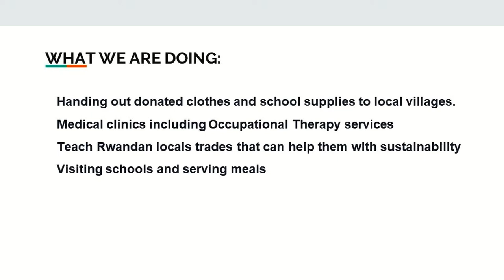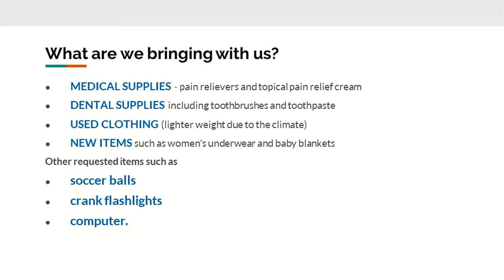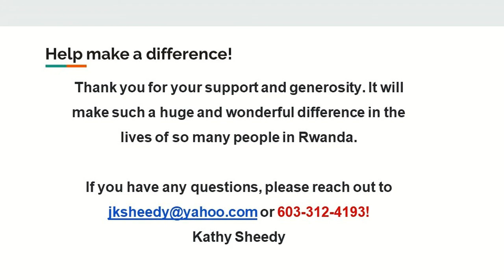Kathy Sheedy - Rwanda 5-2022